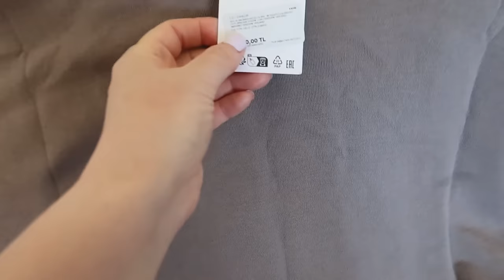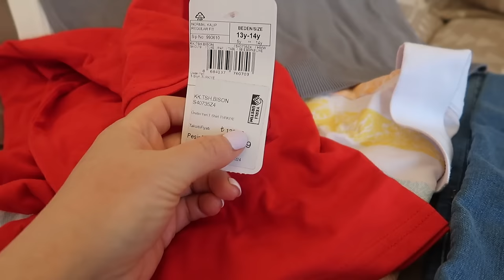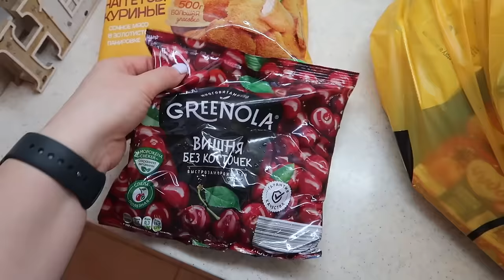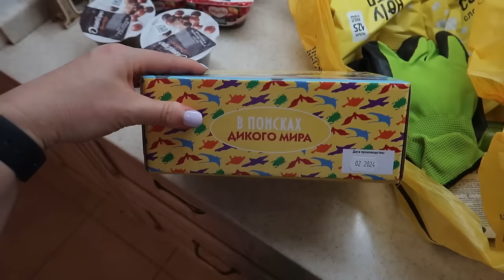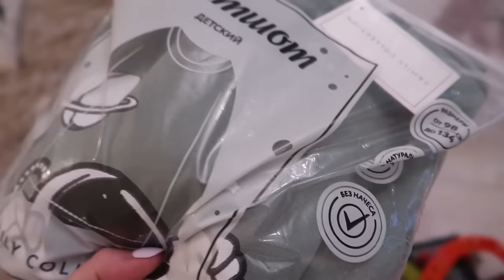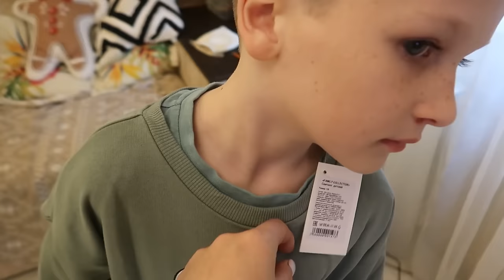ВЛОГ: ЧТО КУПИЛИ В ТУРЦИИ ZARA Waikiki ПОКУПКИ ОДЕЖДЫ И ОБУВИ🛍️ НОВЫЙ Парк Липки🍀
✔️Большинство проблем с организмом от нехватки энергии, невысыпания. Я спасаюсь с помощью прессованных ростков от Живи200. Там есть все необходимое, начиная от клетчатки и заканчивая витамины группы В и магнием 🔥
Мне ростки помогли после перелетов и разницы во времени нормализовать энергию, работу ЖКТ.

На сайте компании можно воспользоваться помощником по подбору ростков для себя + тогда получите скидку 15%!

Ростки можно купить на ВБ и на ОЗОН, простой вбейте в поисковик Живи200.